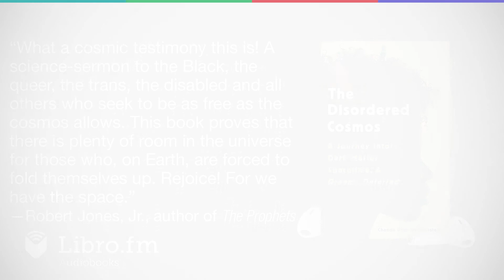The Disordered Cosmos by Chanda Prescod-Weinstein (Audiobook Excerpt)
This is a preview of the digital audiobook of The Disordered Cosmos by Chanda Prescod-Weinstein, available on Libro.fm

Libro.fm is the first audiobook company to directly support independent bookstores. Libro.fm's bookstore partners come in all shapes and sizes but do have one thing in common: being fiercely independent. Your purchases will directly support your chosen bookstore.

The Disordered Cosmos: A Journey into Dark Matter, Spacetime, and Dreams Deferred
By: Chanda Prescod-Weinstein
Narrated by: Joniece Abbott-Pratt
Length: 10 hours 55 minutes

“A resonant paean to the beauties of the cosmos and a persuasive appeal for solutions to injustices in science.”—Publishers Weekly (starred review)

“In this powerful and compelling book, Prescod-Weinstein lays it out patently: Racist and sexist policies and behaviors are rampant across all scientific disciplines…From the hunt for dark matter (her area of expertise) to the often fraught relationship among Indigenous peoples, their lands, and high-tech experiments, Prescod-Weinstein’s deep dives into complex subjects are accessible and exhilarating... A timely, necessary, stellar book—a game-changer.”—Kirkus Reviews (starred review)

From a star theoretical physicist, a journey into the world of particle physics and the cosmos -- and a call for a more just practice of science.
In The Disordered Cosmos, Dr. Chanda Prescod-Weinstein shares her love for physics, from the Standard Model of Particle Physics and what lies beyond it, to the physics of melanin in skin, to the latest theories of dark matter -- all with a new spin informed by history, politics, and the wisdom of Star Trek.
One of the leading physicists of her generation, Dr. Chanda Prescod-Weinstein is also one of fewer than one hundred Black American women to earn a PhD from a department of physics. Her vision of the cosmos is vibrant, buoyantly non-traditional, and grounded in Black feminist traditions.
Prescod-Weinstein urges us to recognize how science, like most fields, is rife with racism, sexism, and other dehumanizing systems. She lays out a bold new approach to science and society that begins with the belief that we all have a fundamental right to know and love the night sky. The Disordered Cosmos dreams into existence a world that allows everyone to tap into humanity's wealth of knowledge about the wonders of the universe.